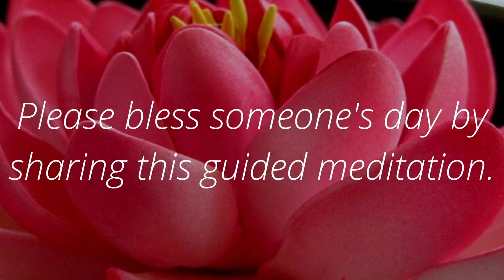Unlock the Power of Your Mind : Embrace Your Uniqueness | Guided Meditation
▶︎ Welcome to "Unlock the Power of Your Mind: Embrace Your Uniqueness with Guided Meditation"! This guided meditation is designed to help you embrace your uniqueness and unlock the power of your mind. Through this meditation, you will be able to let go of self-doubt and embrace your true self.

In this meditation, you will be guided through a series of visualization exercises that will help you tap into the power of your mind. You will be encouraged to embrace your uniqueness and to see yourself as the amazing person that you are. You will learn to let go of limiting beliefs and to embrace your full potential.

Whether you're new to meditation or have been practicing for years, this guided meditation is perfect for you. It is suitable for all levels and can be done at any time of the day. So, sit back, relax, and let the power of your mind take you on a journey of self-discovery and self-love.

▶︎ Thank you for tuning in to our video. We hope you found it helpful and entertaining.

It really means a lot to us and helps us to continue creating content that you enjoy.

We always love hearing from you and it helps us to improve our content.

Thanks again for watching, and we look forward to meditation with you in our next video.

Best regards,

EnlightenedLotus